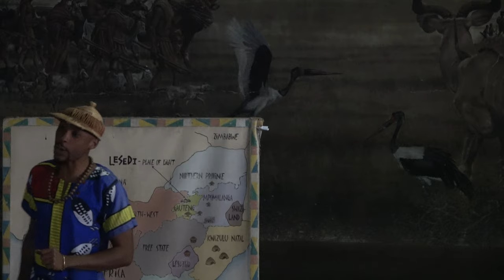Lesedi Cultural Village Tour Guide Intro to the Cradle of Humankind - South Africa Dec 2023 Tour